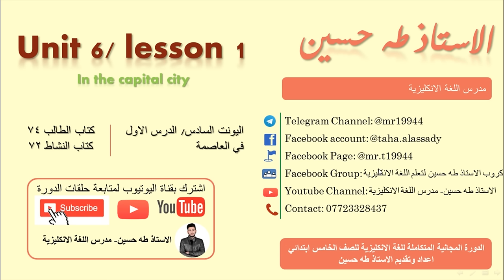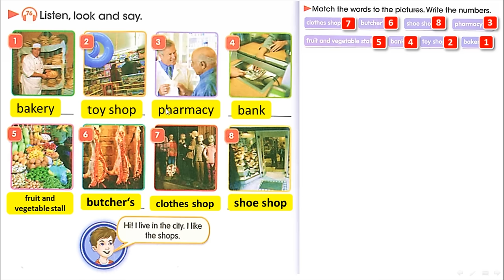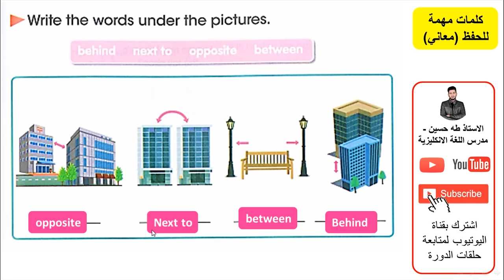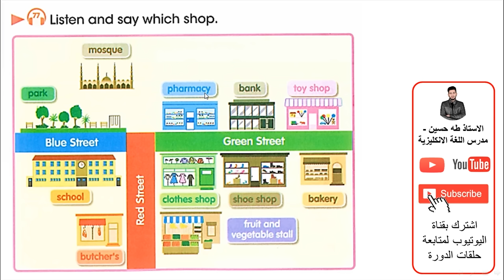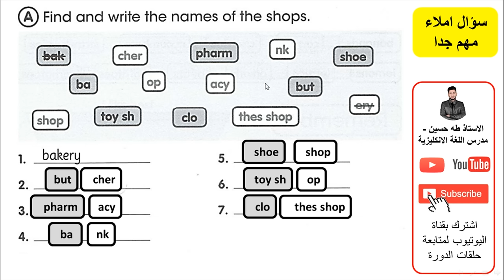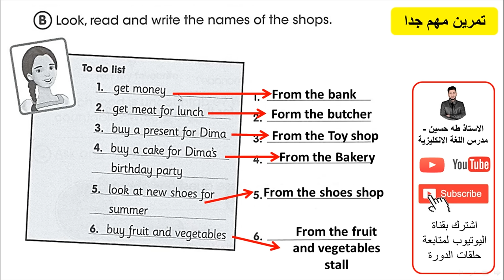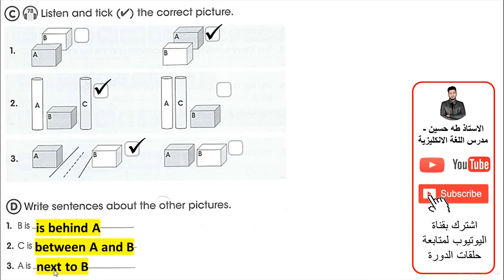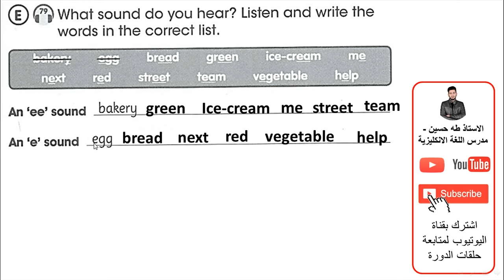الخامس ابتدائي/ اليونت السادس الدرس الاول/ في العاصمة/ الاستاذ طه حسين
شرح اليونت السادس/ الدرس الاول / في العاصمة /   للصف الخامس ابتدائي + حل كتاب النشاط+  نماذج امثلة وصيغ اسئلة  للموضوع/ الاستاذ طه حسين.